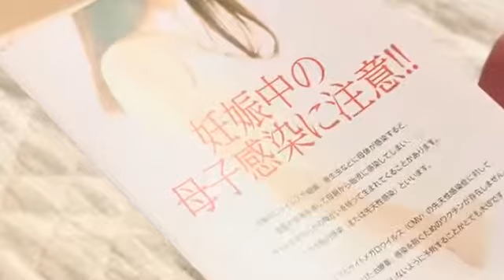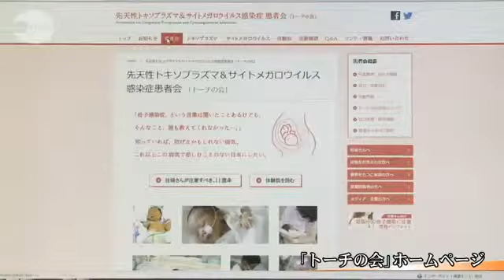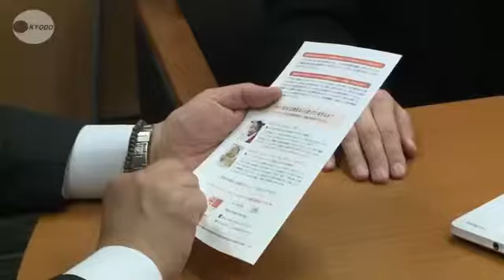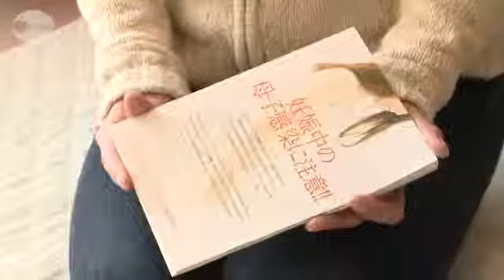「悲しい思いを増やさない」 母子感染症の予防訴える渡辺智美さん